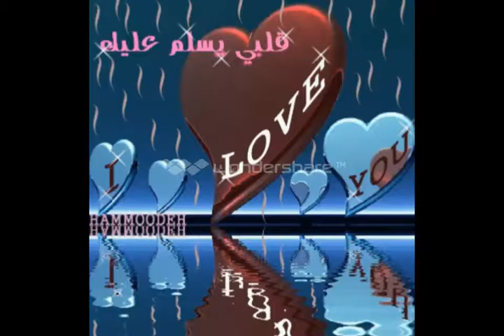**يوم الوداع **( بصوت حلمي صلاح)**